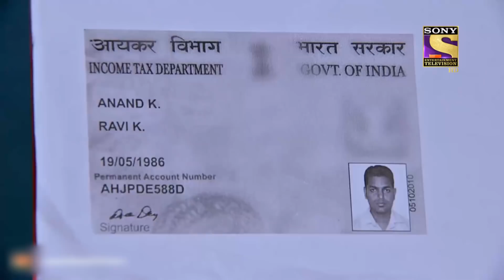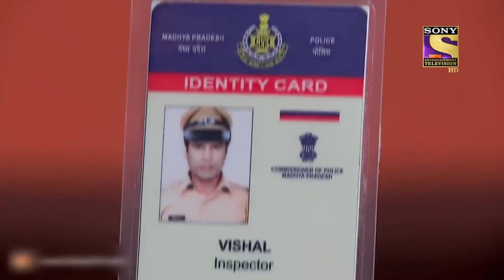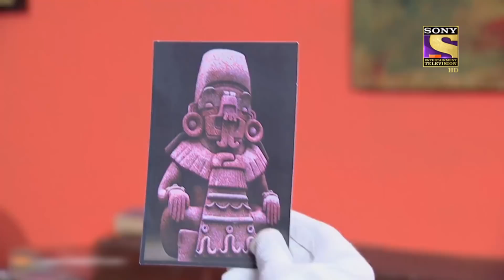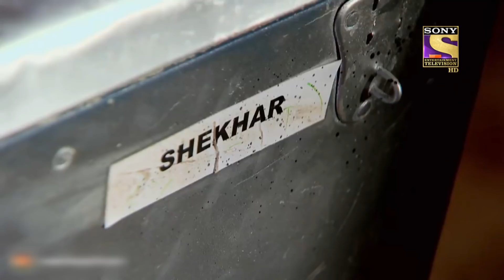CID - सीआईडी - Ep 1126 - Attack On Bipasha - Full Episode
Episode 1126: Attack On Bipasha
There is a threat to Bipasha’s life. While she is doing her regular workout in the GYM. A goon attacks her, somehow she manages to dutch him & then complains CID. While CID is on a chase to find, they come across murder which is connected with Bipasha. The attacker is behind Bipasha to kill her. Why does someone want to kill Bipasha? Watch out for more. Watch all the latest videos of C.I.D online on SonyLiv's official website SonyLiv.com.